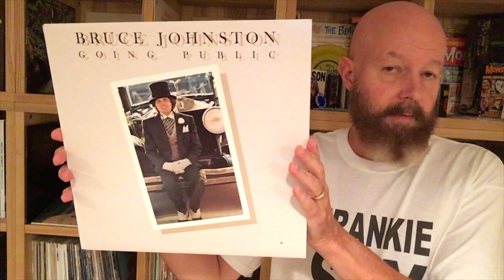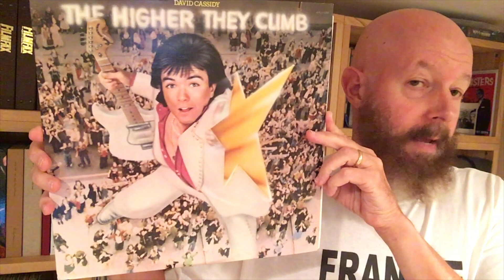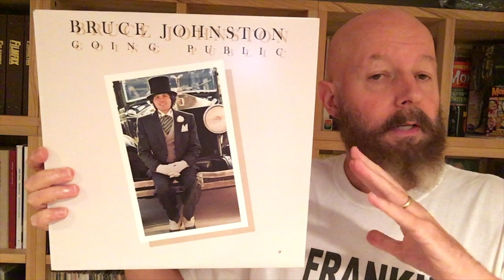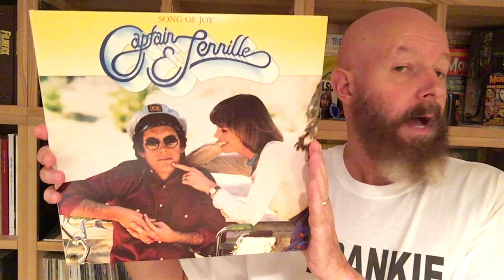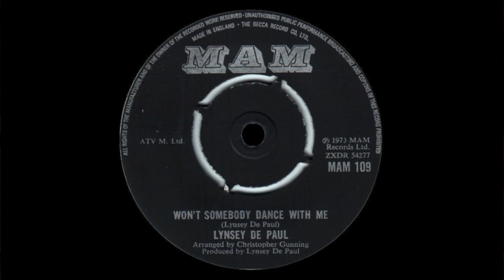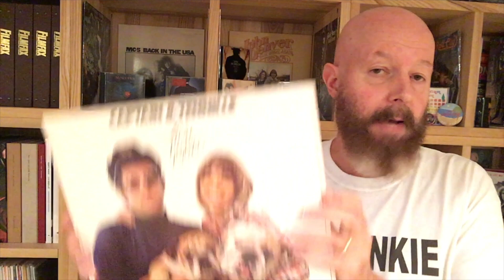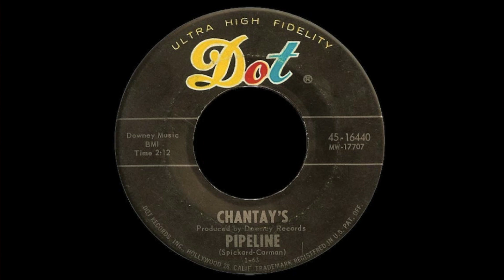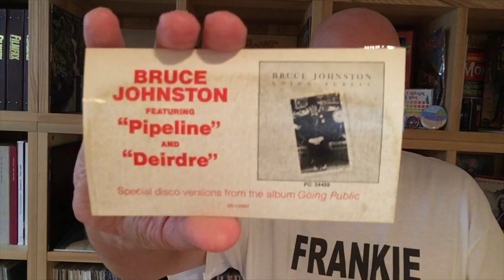084 Bruce Johnston's Going Public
Bruce was having quite a year in 1977; a Grammy win for "Song of The Year" followed by his first proper solo album in 14 years! In this episode, we take an in-depth look at that album!